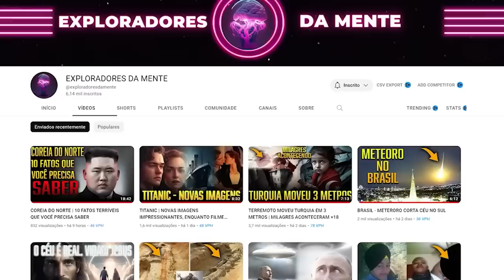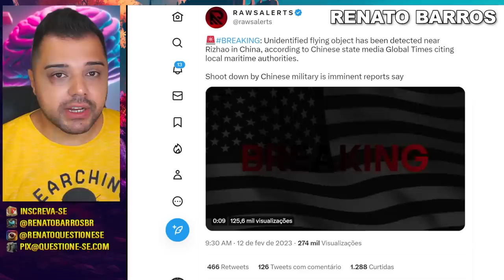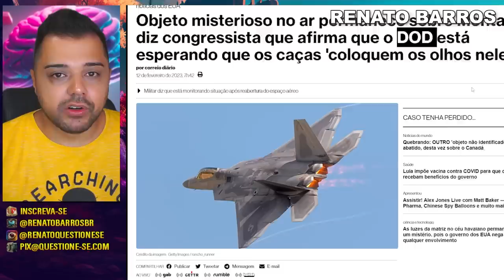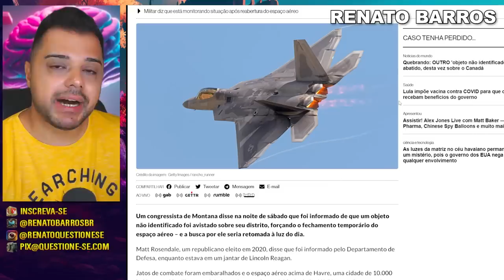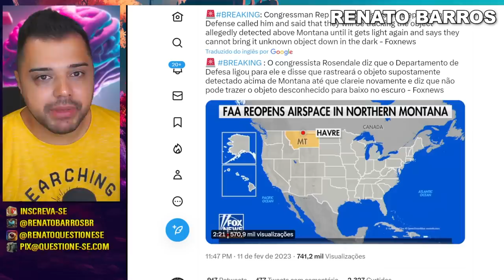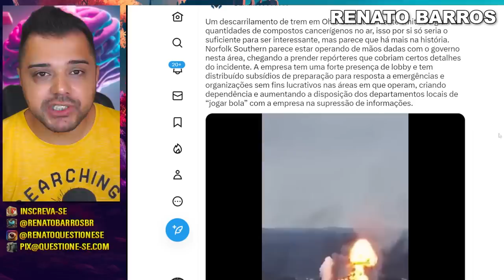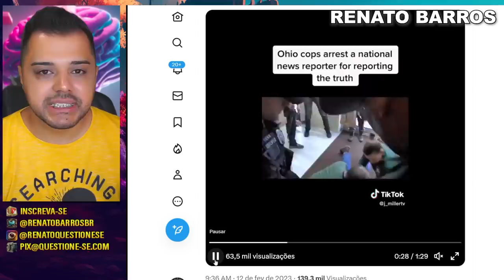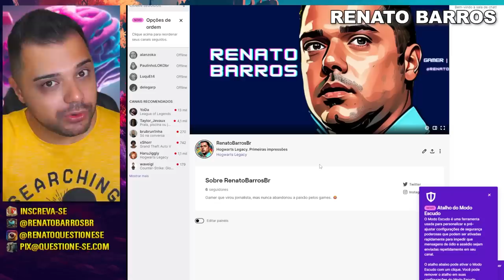OUTRO OVNI NOS U.S.A | CHINA DIZ QUE DERRUBARÁ UM EM SEU TERRITÓRIO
Após os USA derrubarem um OVNI no Alasca, outro foi visto em Montana e está sendo monitorado. Agora foi a vez da China informar que derrubará um OVNI no seu território.

2 - O Renato de uma forma diferente. Acesse e descubra

1. Entra na comunidade fechada
2. Me segue no Instagram